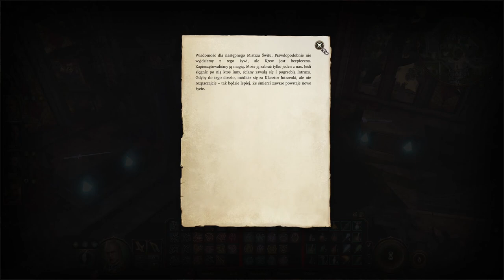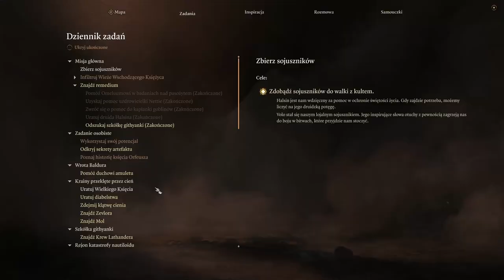Zagrajmy w Baldur's Gate 3 cz. 49 Vlaakith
Jakie bóstwo, tacy wyznawcy...